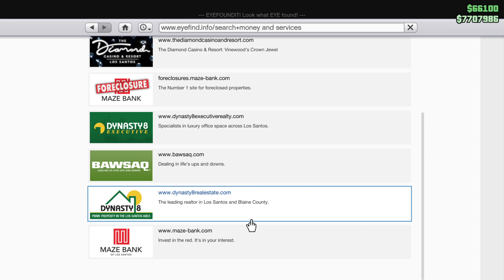Grand Theft Auto V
9/16/21 All 4 of us today.